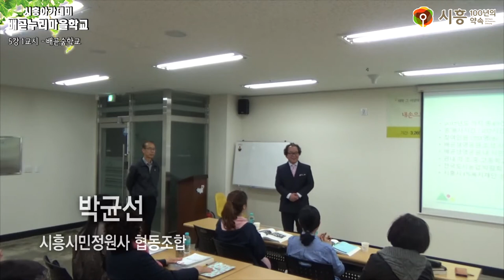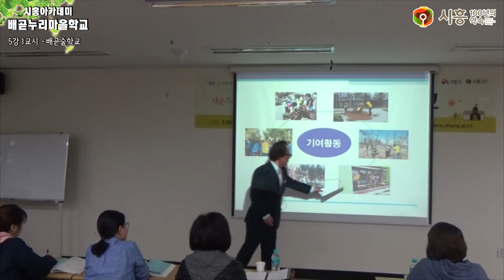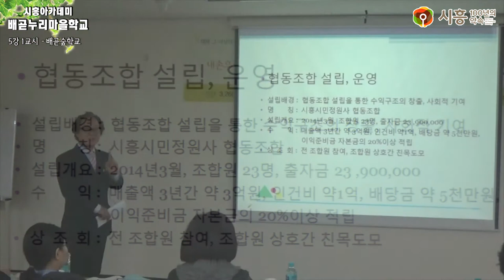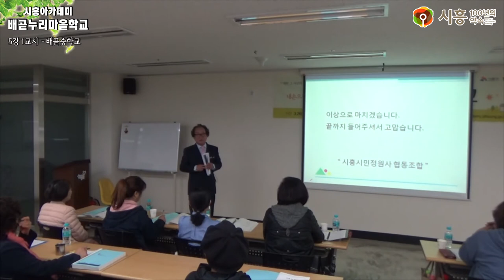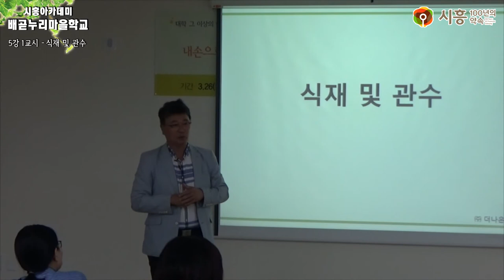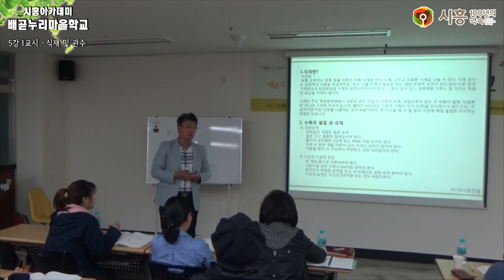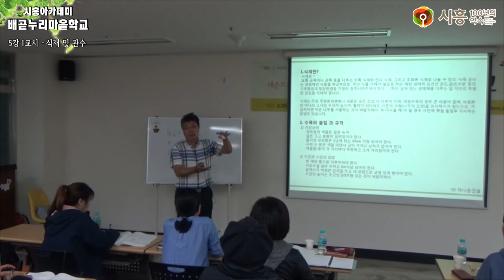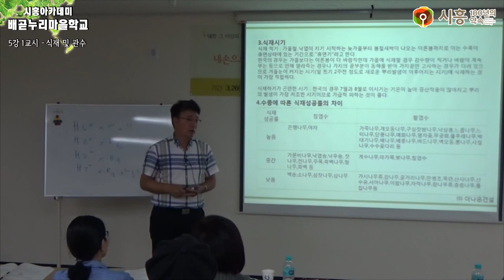[시흥아카데미] 배곧누리마을학교 5강1교시 「식재 및 관수」 - 최승갑(더나은건설 대표)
[시흥아카데미] 배곧누리마을학교 5강 1교시 「식재 및 관수」 -  최승갑 / (주)더나은건설 대표

내 용 :  식재 및 관수

강 사 : 최승갑 / (주)더나은건설 대표

촬영일시 : 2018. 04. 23 (월)

■ 학교장 : 김인호 / 신구대 환경조경과 교수

■ 촬영 : 박소영

■ 편집 : 박소영

■ 제작 : 시흥시